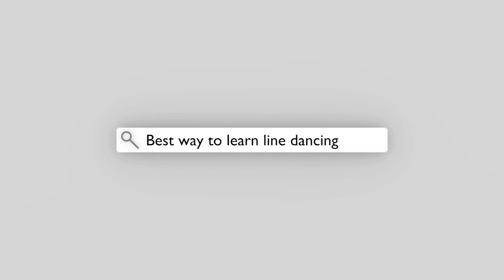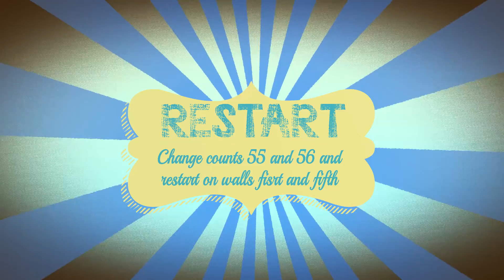How to dance RED CARPET 64 Counts Intermediate Country Line Dance.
IF YOU ALREADY KNOW HOW TO DANCE “RED CARPET” BUT YOU WANT TO PRACTICE IT, THERE IS A TRAINING VIDEO ON THIS

In January 2020, Algaly Fofana and Pol Ryan met and together they filled-out the song “Shot in the Dark” by Trea Landon.

The result was a magnificent 64-count, two-wall dance, bringing together the particular style of each of the two choreographers.

The song is very agreeable, and the dance, which has a live rhythm, helps you to enjoy the music even more.

It does not require a tag, but it does have to be restarted three times in two different places.

In the first and fifth walls, you have to restart after count 56, but to do so, you will have to modify counts 55 and 56 (see the step sheet).

On the fourth wall, the restart appears after count 32

This choreo is labeled as an intermediate level, but if you have a little experience, you can dare to learn it.
Practice the steps in groups of eight, just as they are shown in the video. It will be a great help to have on hand the step sheet which you will find

I hope you enjoy “RED CARPET.”

Xavi Barrera

‪#‎HowToLineDancing‬‬‬‬‬‬‬‬‬‬‬‬‬‬‬‬‬‬‬‬‬‬‬‬‬‬‬‬‬
#‎LineDance